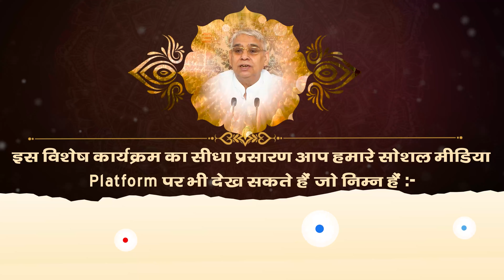संत गरीबदास जी महाराज बोध दिवस || 02 से 04 मार्च 2023 || SA NEWS